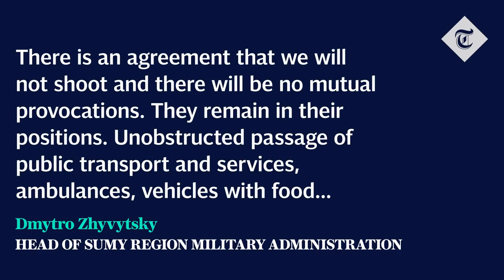Russian soldiers holding hand grenades threaten to destroy Konotop in east Ukraine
ukraine footage#combat footage#ukraine tb2 drone Russian soldiers holding hand grenades walked through Konotop as the city’s administration faced a Russia ultimatum to surrender.

The Russian delegation threatened the city with destruction.

Footage shows Russian representatives walking back to their tank.

Mayor Artem Semenikhin was filmed addressing crowds about the offer.

He tells the crowds: "Either I surrender the city to them or they will completely destroy it."